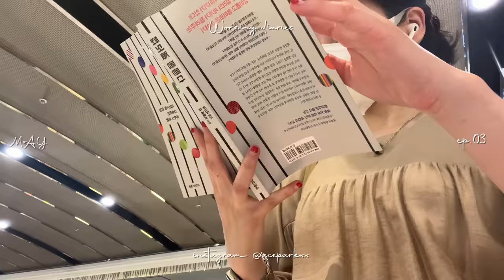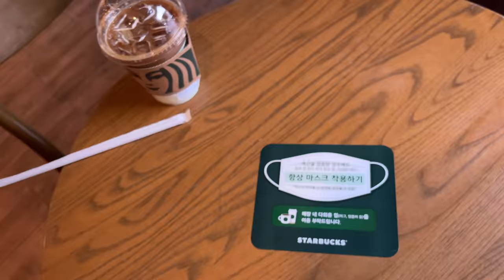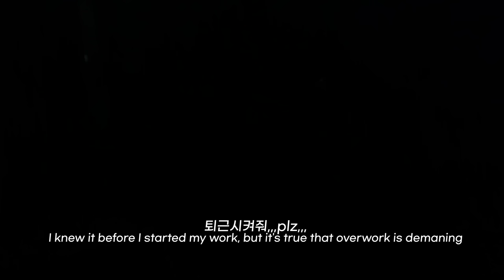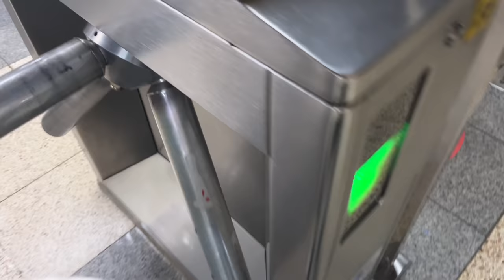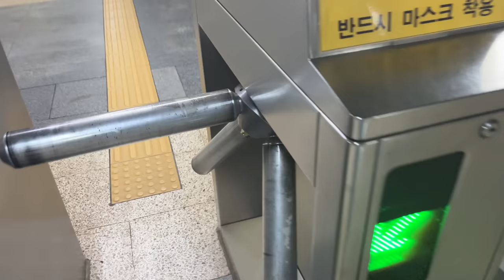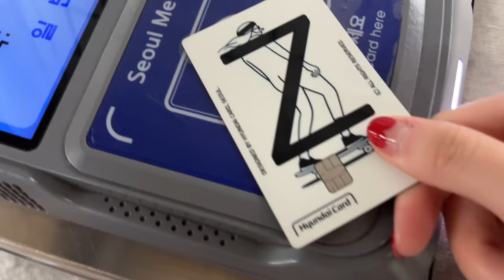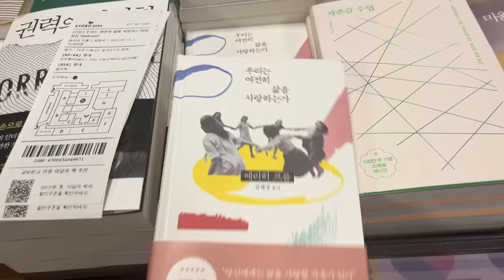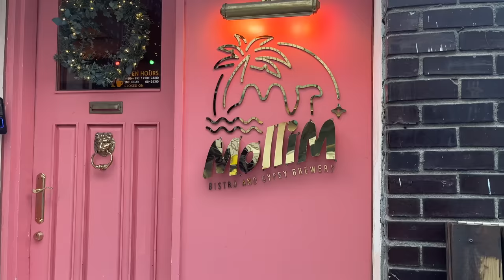(eng) 직장인 브이로그 | 폭풍같은 야근, 그리고 휴가 | 스타벅스, 카디널레드 백, 출근룩, 프로필사진 찍기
💜If you can use other languages, please help me to share my video all over the world! 💜

Filmed& Edited by ACE

📸 camera:
canon g7x mark2
vixia mini X

❔❓Basic information❓❔
- Macbook Pro 14inch (M1, 2021)
-  iPad Pro 5th 11ich 128GB (silver)
-  Apple Watch 7 41mm starlight
- Time timer /Google Timer
- Apple Magic Keyboard (at home with Mac)
- Bose noise-canceling headphone QC45
- Ring : Minigold
- Necklace : Bulgari / Tiffany & Co.
- foldable/reusable bag (장바구니) : 데일리라이크 포켓백 / dailylike pocket bag
- toff colored bag : benetton (베네통)

✔︎ office item
- Microsoft designer compact keyboard (white at office with window laptop)
- Logitech M590 bluetooth mouse (black)

🎧 Music
Artlist [Paid]